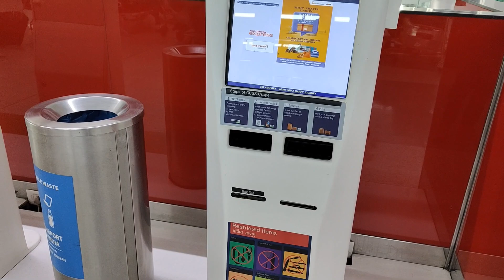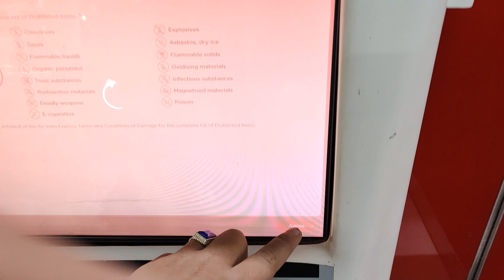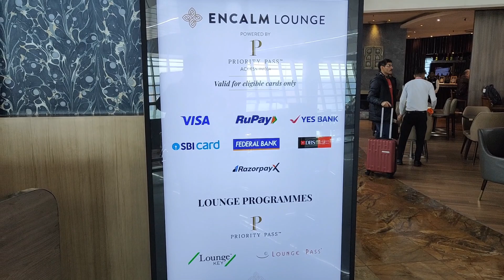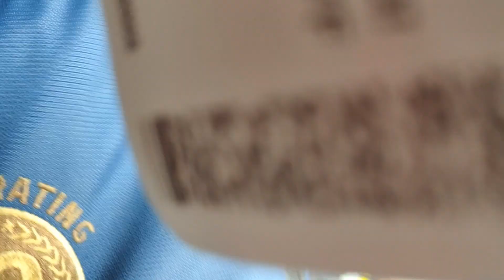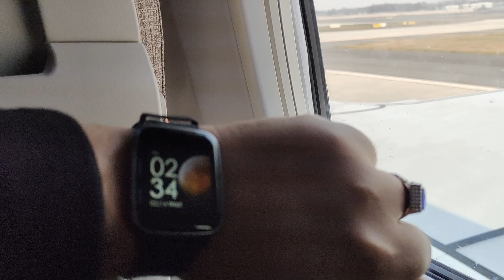Air india express ka web check in kaise kare